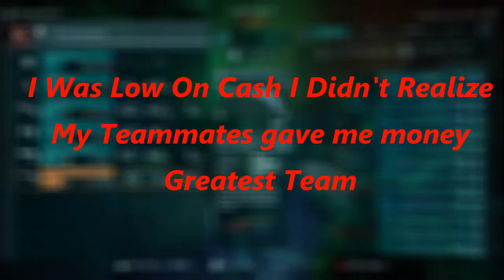Killing Floor 2 Late October Conjuring - Greatest Team EVER!!!